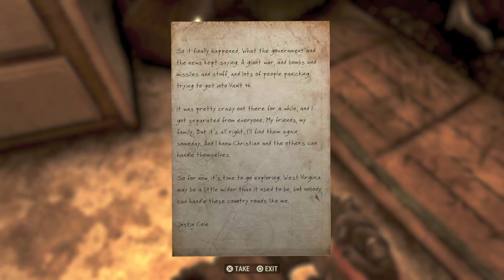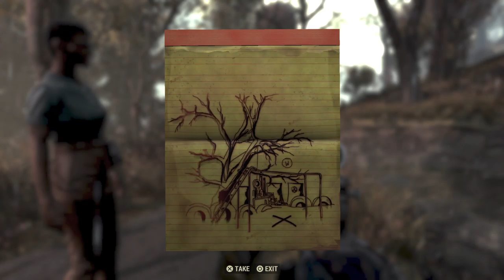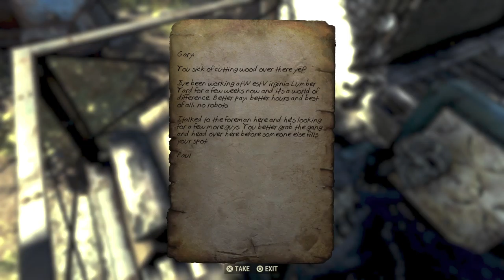Fallout Friday #1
The adventures of 'Lucky' and Noira through the West Virginia wasteland in their attempts to rebuild, or destroy, civilization. Recorded on Jan 8th, 2021